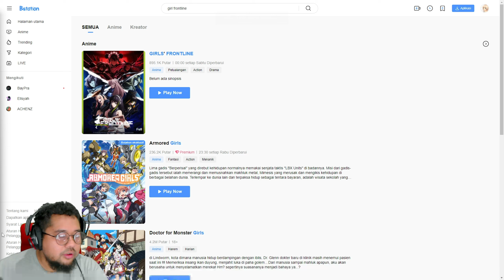EVENT TERBAIK DI CODM!! GIRLS FRONTLINE LANGSUNG GACHA SEMUA + MINI GAME!! COD MOBILE INDONESIA